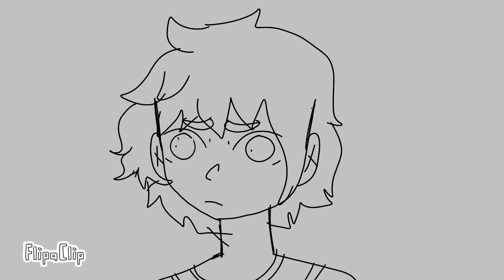five nights at Freddy first time I draw it